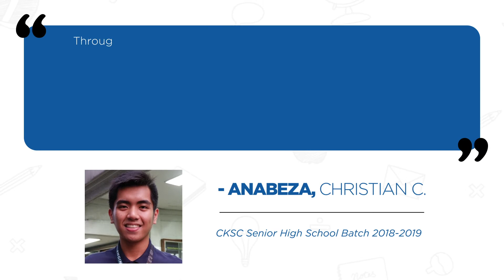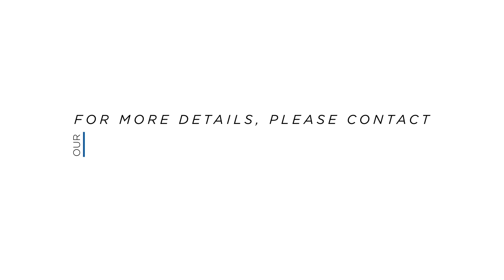SHS Testimonials from Christian Anabeza & Shendel Claire Co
For more details about the CKS Senior High School Program, please